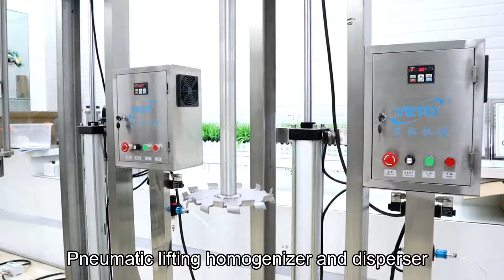Pneumatic lifting disperser and high shear homogenizer